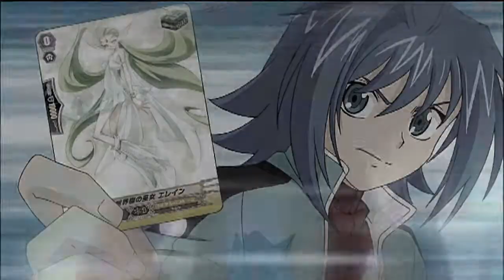「ᶜᶠᵛ」{ H O M E }